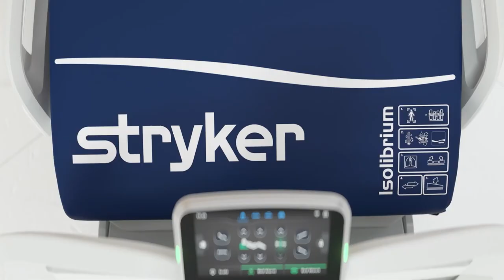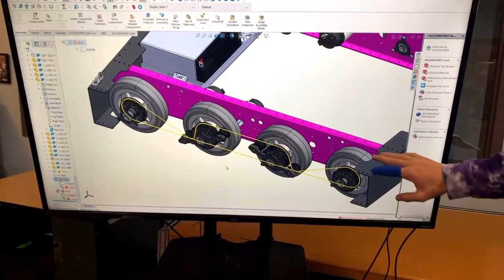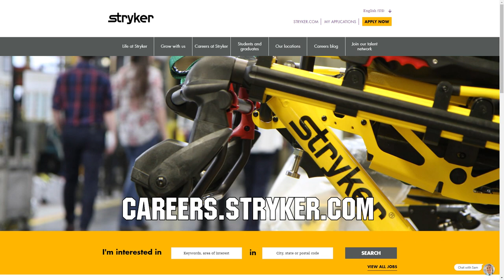Behind the Bumpers FRC 2491 NoMythic Infinite Recharge 2021 First Updates Now